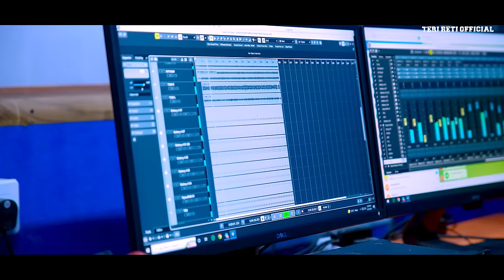Saden Anjom Tumdak || Santali Video 2023 || Stephan Tudu || santali sohrai video 2023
Saden Anjom Tumdak New Santali Sohrai Video Full Studio Version Stephan Tudu 2023

Audio  Credit And Video Credit
Lyrics = Pravin Kisku
Starring = Stephan Tudu
Producer = Pramila kisku & Pravin Kisku

Music = Stephan Tudu & Pritosh Murmu
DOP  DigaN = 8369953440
Edit &  C.c  DigaN Studio Dumka
Maneger = Ramesh Marandi
Support Thanks 💁‍♂
Basudev = Kisku (Dewa)
Surendra = Kisku ( Tala Kora)
Roushan = Marandi
Sanjay = Hembrom

Quick Search

Stephan tudu new santali video 2023 24
santali video 2023 stephan tudu new
santali video
new santali video stephan tudu 2023
stephan tudu
santhali video
santhali song
new stephan tudu santali video 2023
new santali sohrai video 2023
sohrai video 2023
new santhali sohrai video
santhali sohrai video
naya santhali video
santali siring
new sohrai neota song 2022 23
santal somaj santhali video
new santali short video
stephan tudu new santali video dj
santali video youtube
stephan tudu all song
jisu new santali video stephan tudu 2023
new santali short video 2023
new santali teaser video 2023
santali short video 2023
sohrai song
santali video 2023 sohrai